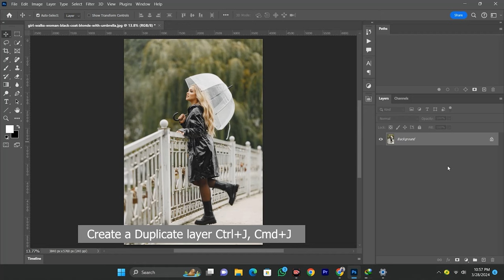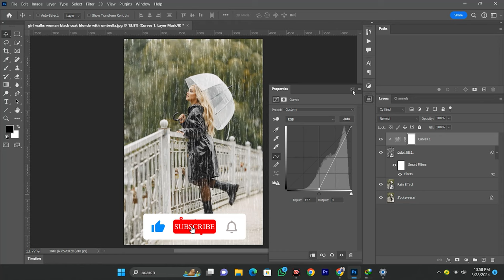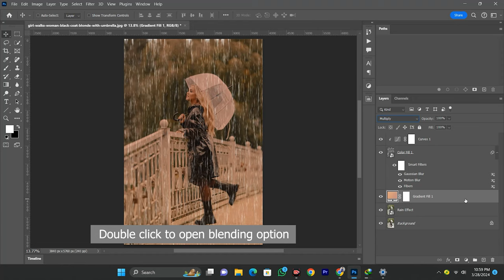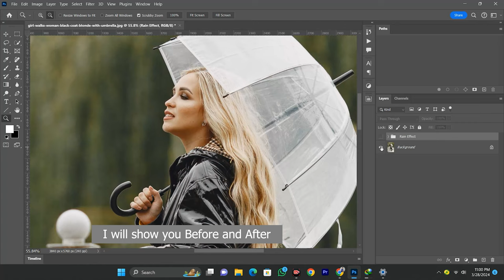Transform Your Photos: Realistic Rain in Photoshop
Today Learn, I'll teach you how to use Photoshop to add a rain effect ! Including rain in a photograph may help to enhance drama or set the tone.

rain effect in photoshop
how to create rain effect in photoshop
photoshop tutorial
how to add rain in photoshop
photoshop effects
photoshop rain
photoshop rain effect
photoshop
rain in photoshop
adobe photoshop
how to make a rain effect in photoshop
rain effect
piximperfect
gfx
photoshop training tutorial